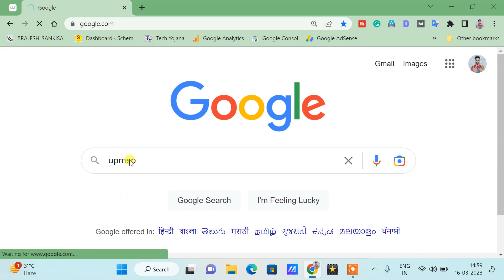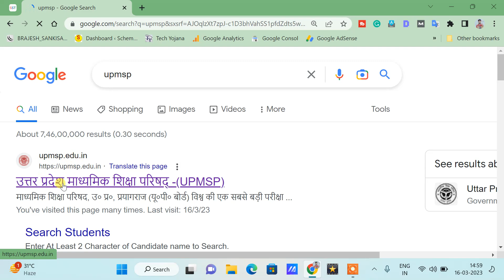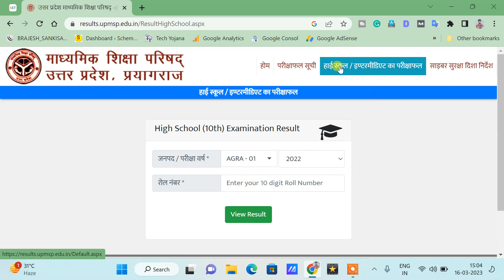Up board result 2023 | Up board result 2023 kaise dekhe | Up board result 10th class 12th class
Cover Topic :-
up board 12th result date 2023
up board inter result 2023 date
up board san 2023 ka result kab aaega class 10th or 12th ka

Tag for reference:up board matric inter result 2023,up board inter result kab aayega 2023,up board matric inter result date 2023